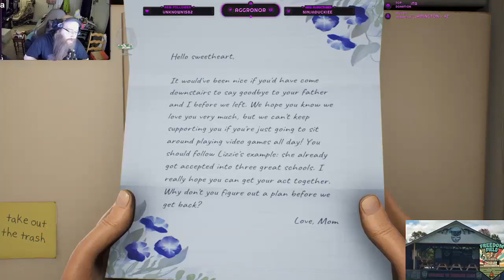Duckiee and Aggro Get High on life - Part 1 of 10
High on Life is a space RPG comedy voice by the cast of rick and Morty